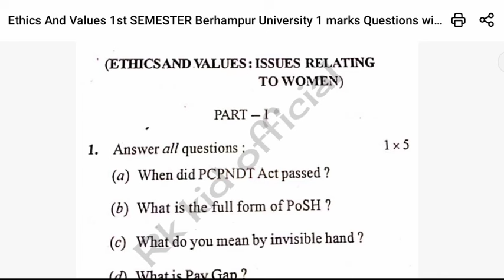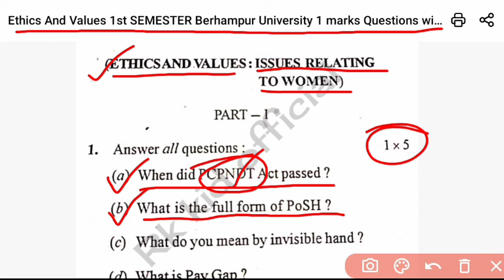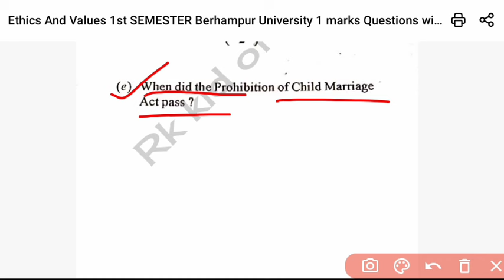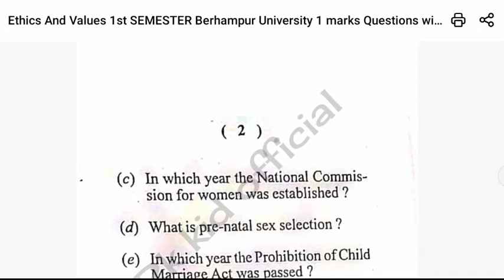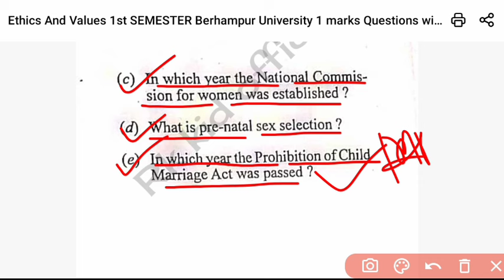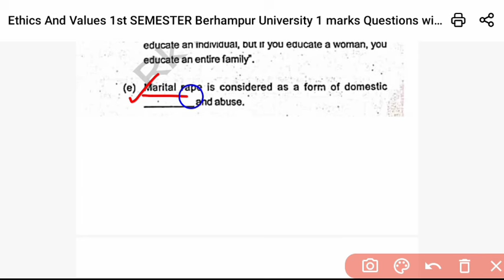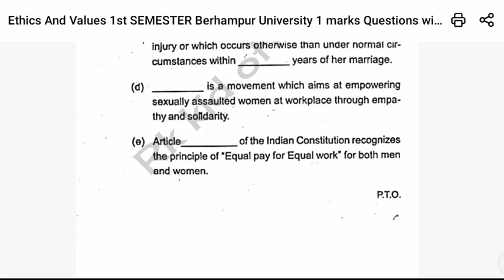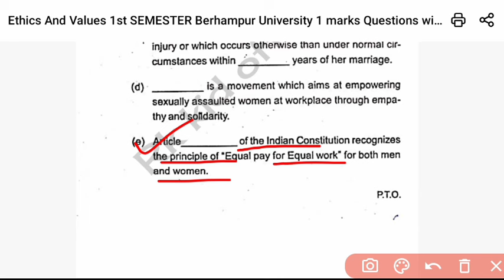ବ୍ରହ୍ମପୁର ୟୁନିଭର୍ସିଟି (Berhampur University)ethics and values 1st semester berhampur university 2024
ବ୍ରହ୍ମପୁର ୟୁନିଭର୍ସିଟି (Berhampur University)ethics and values 1st semester berhampur university 2024 @Rkkidofficial